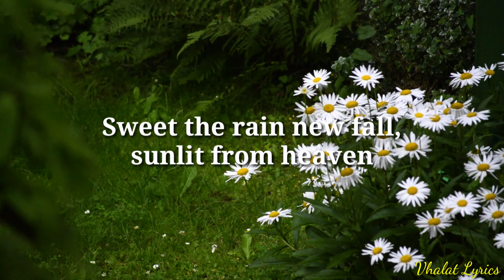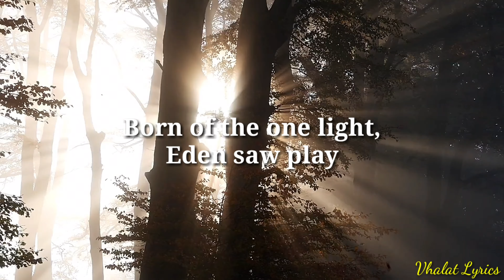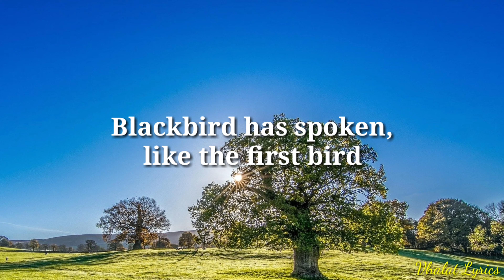MORNING HAS BROKEN..(lyrics) by Cat Stevens...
🎶🎶🎶lyrics🎶🎶🎶

Praise for them springing fresh from the world

Sweet the rains new fall, sunlit from Heaven
Like the first dewfall on the first grass